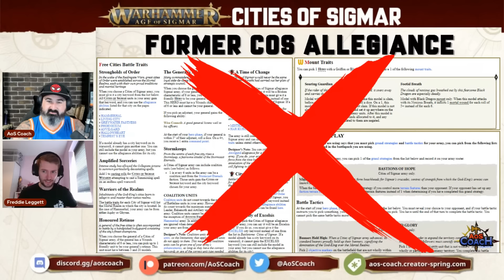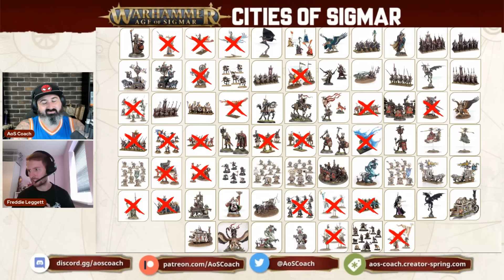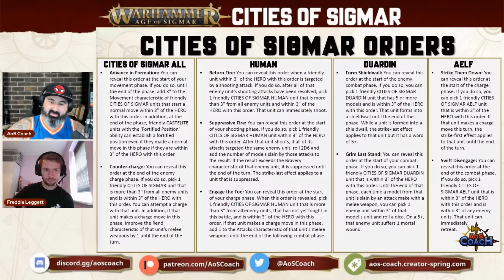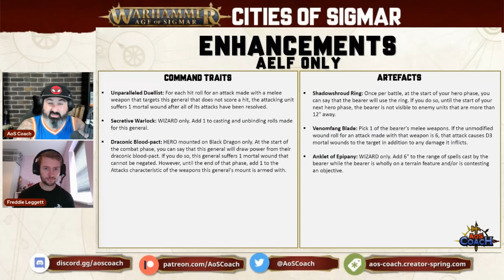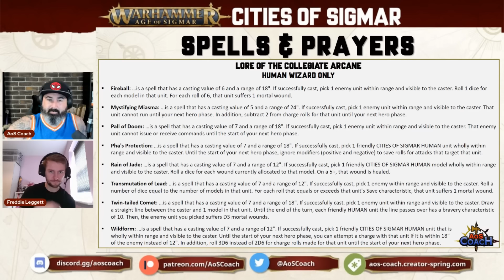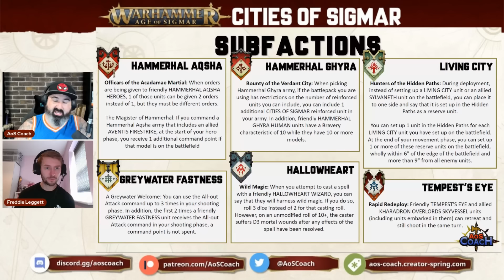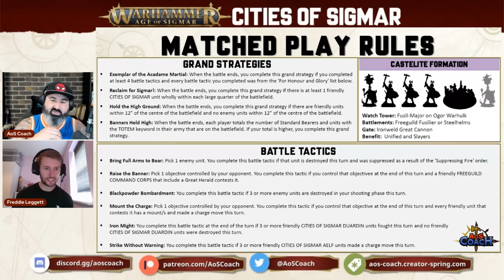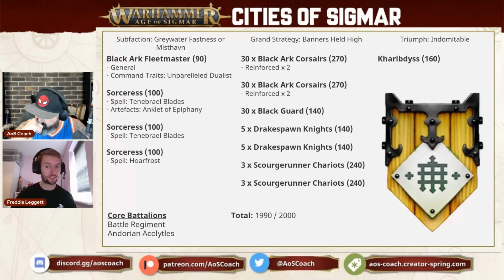Talkin' Cities of Sigmar (Aelf Focused) | GHB23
I'm joined by Dreadlord Freddie Leggett,  one of the top performing Cities of Sigmar players, to talk about the new Cities of Sigmar battletome with an AELF focus. It's a big battletome so we'll split the preview into 3 distinct videos: Human, Duardin & Aelf.

🙏Thank you Patreons: Christopher Moore, Wsorran, Tom Kunz, Grant Fraser, Robert Reimers, The Die Is Cast, Michael Clarke, Ian Spayde, David Blenner, Daniel Chilton, Matthew Houghton, Jeffrey Nijhoff, Richard Pateman, Gobblurrito, Richard Whitlock, Steve Ptacek, Fungoid Cave Dwarf, Trevor Williams, Carl Woodthorpe, Soda T. Addict, Tanya Scheibe, Sean Seyer, Pete Brizio, Jonathan Ensor, Daniel Worthington, Bulldoghammer, Nolan Larocque, Radiationriley, Nick Pilgrim, Gareth, Josh Wildhorn, Jan Tomecek, Christian Martin, Melody Windwright, Ginginlime, Elijah, Donny Rongo, William Cleven, Michiel, Evert Velthuizen, Stormlight, Haz1079, Forkhandles30, Russ Tanner, W4rmachine7, Kp, Aiden Nicol, James Marsden, John Daly, Alderaanshotfirst, Adam Haikal, Katie Daly, James Kater, Keegan Graves, William Winters, Matthew, Holyspacegoblin, Neil Addleman, Ryan Muskopf, Madcap Mycool, Woehammer, Il Maestro, John Montoya, David Mounfield, Jesse Burch, Ryan Mcnally, Madigan Mason, Sage, Andy C, Damen Deleenheer, Ll, Dale Ironwood, Gruuk, Ricky Yutig, George H Bellwood, Wiktor Szczypiński, Pyrrhus, Mike Halligan

🙏Thank you YouTube Members: Bill Castello, Zach Pfeifer, Nick Riley, Matt Morris, Thor2754, Grumdy, Lo Anthony, awijntje14, Dev_null_9,Scotty, Kenny Lull, Matt Kowalyk, Wargamer_Ryguy, Nivalen, B Davis, Crot45, Hanna Leppänen, MadDuck McRyan, Level Up with the Lees, Broken Chef, Alec Boyle, Darrel Baxter, Gregg Hunter, Jericho Zamesa, Chaos_Discordia, Hammer of War